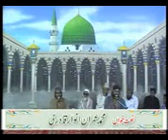Imran Anwar Qadri (Ay Mairy ALLah)_mpeg4.mp4